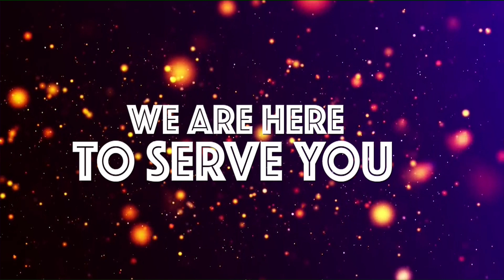MANARA ABUSU MGUU WA FEI TOTO, AMFUNGA VIATU KAMA ALIVYOMFUNGA MORRISON...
LEO ndio sikukuu ya Wananchi, ambapo klabu ya Yanga inafanya sherehe zake za kila mwaka za kutambulisha wachezaji wapya baada ya kufanya usajili na kisha kucheza mechi ya kirafiki na klabu ya Zanaco kutoka Zambia..

Sherehe ya Yanga Day mwaka huu imeambatana na burudani kutoka kwa mwanamuziki wa Dansi kutoka Congo, Koffi Olomide.